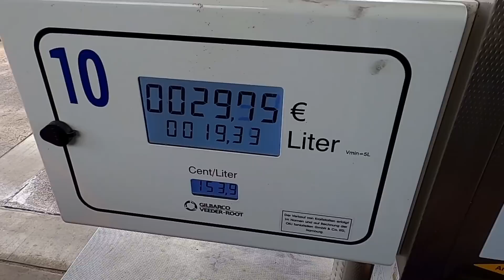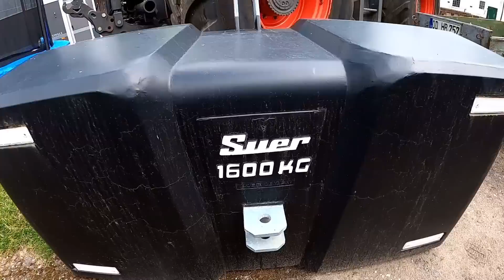Ich hole meinen neuen Schlepper ab! LOHN Vlog 1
Moin,
heute hole ich meinen neuen Schlepper in Upahl bei Schmahl Landtechnik Upahl GmbH & Co.KG ab. Dies ist gleichzeitig mein erster LOHN Vlog, indem ich euch mit in meinen Alltag als Lohnunternehmer nehme.
Folgt mir auch auf Insta, dort werden regelmäßig aktuelle Storys und Reels hochgeladen. 3.800 Leute tun dies schon ;)